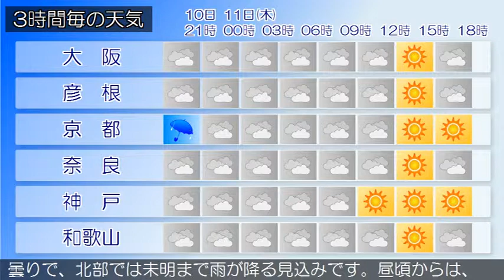2019/04/10 近畿地方の天気予報 夕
近畿地方は、前線を伴った低気圧の影響によりおおむね曇りで、雨の降っている所があります。今夜の近畿地方は、寒気や湿った空気の影響によりおおむね曇りで、北部を中心に雨となるでしょう。明日の近畿地方は、寒気や湿った空気の影響により曇りで、北部では未明まで雨が降る見込みです。昼頃からは、高気圧に覆われて次第に晴れるでしょう。